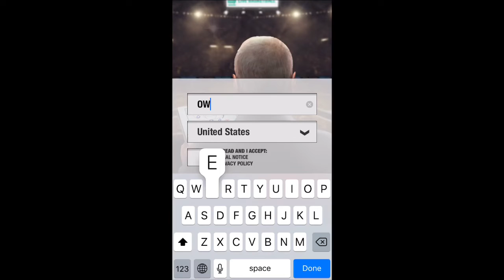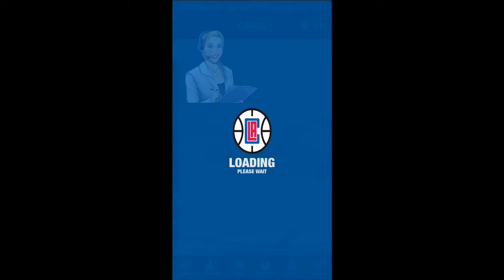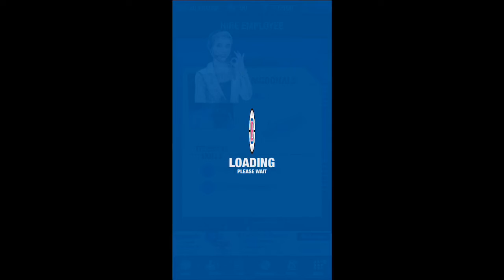NBA GM Episode 1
Shoutout to Z of the 21 anything
1 like and I’ll get a new one out ASAP